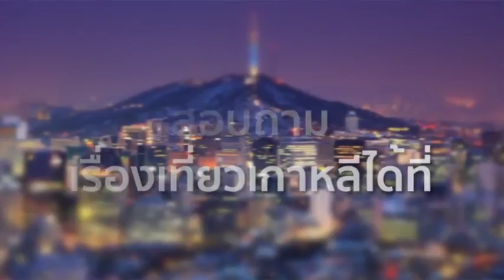Korea World Seoraksan Autumn